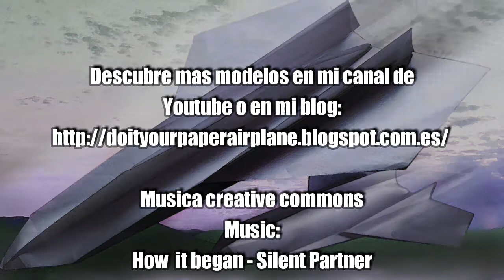Avión de papel M-144 BlueBird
Modelo de avión de papel M-144 BlueBird

Descubre decenas de modelos más en mi página de Youtube y también en mi blog dedicado a aviones de papel

Modelos exclusivos de diseño propio.

Música con licencia Creative Commons 3.